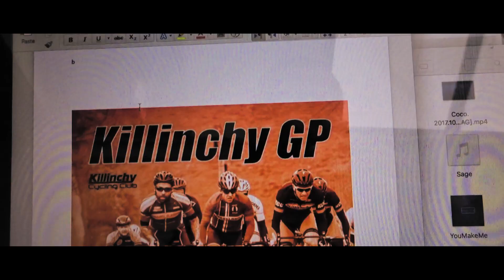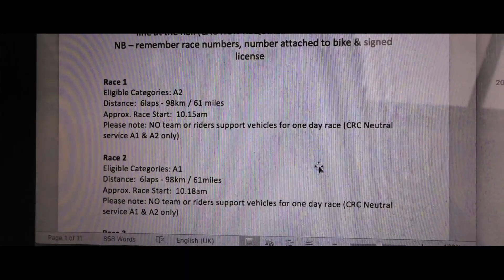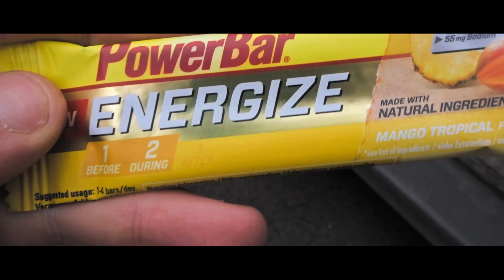My first A2 Race. Killinchy GP. Kinning Vlog 1.76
Killinchy GP today. Dusted. First race as a A2 handicap. Punctured.

This channels is dedicated to passing on information that we have gained over the years of cycling.

Kinning Cycles.
76 Castlereagh Road, Belfast, Northern Ireland.

Socials!
Camera: Sony WX 500
Camera: GoPro Hero 5
Mic: Rode Videomicro

A U X - COFFEE BREAK (FREE MUSIC FOR VLOGS)

This Youtube Channel is dedicated to search, catalog, sort and publish free music for vlogs, videos, and any commercial purposes, destined to content creators and filmmakers.